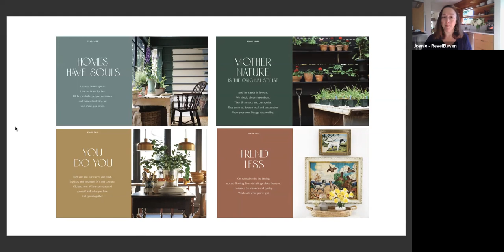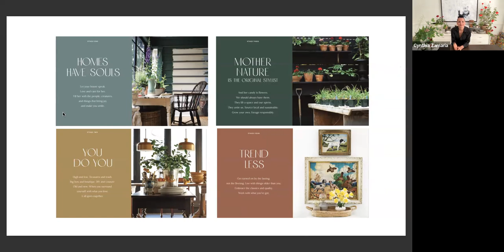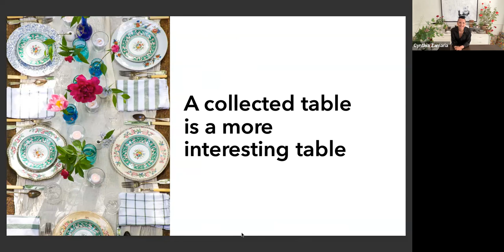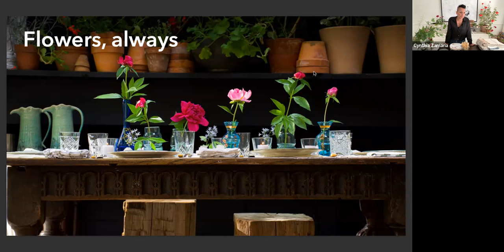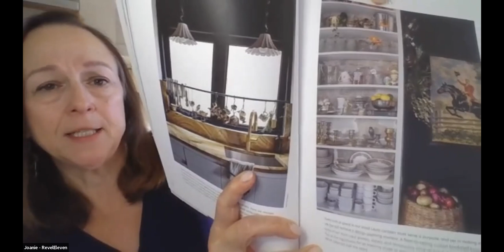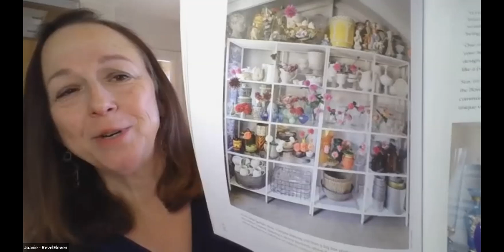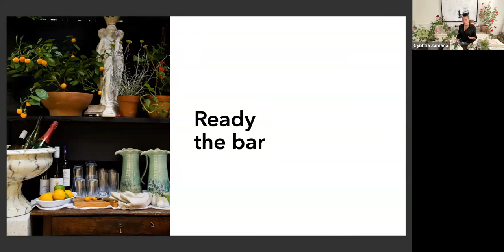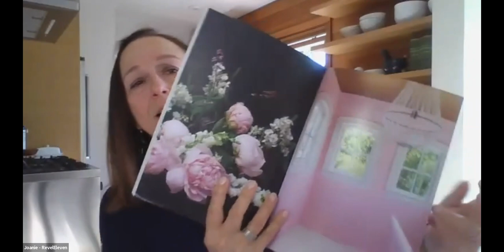Effortless & Elevated: Tips for Dining Al Fresco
Creating an outdoor space worthy of summer dinners can be intimidating, but Cynthia Zamaria joins us to give her tips on how to make it easy on the wallet, unique to your personal style and fun! Cynthia is a home and garden creative and the author of House + Flower: Reviving forgotten homes and gardens.

As Cynthia told the New York Times, “a collected table is a more interesting table.” She’s used repurposed garden urns and chillers, tree trunks as rustic stools, inexpensive tea towels as napkins, mismatched vintage china. On July 14 at 8am PT, Cynthia will dive into her principles around creating an elevated outdoor space, while embracing some old-school tradition with a modern twist. Join us!

About Cynthia: Known for her character-filled spaces and carefree flower displays, Cynthia Zamaria sustainably grows small-batch specialty blooms and designs unfussy seasonal arrangements. This soulful aesthetic spills into Cynthia's interiors which are true-to-the-space, trendless mash-ups of scale, texture, and color. Cynthia and her husband Graham share a passion for saving forgotten houses and have restored a range of period properties.